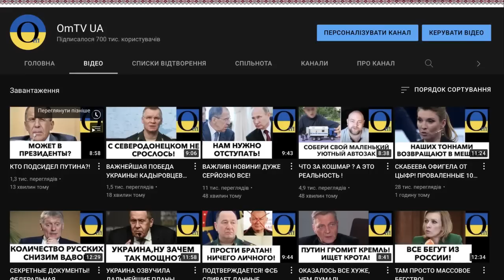Казанський. Ви не повірите , що в рфії несуть! Маріуполь «очистився»?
Monobank UAH: 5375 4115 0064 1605

BTC: bc1qrkhrznhvx0sz8c49t6h0mc87js3zvf6eah4c5g
ETH: 0x22D44a5D251F8A3aCD62e4E7C26cE1840f1E93Ad